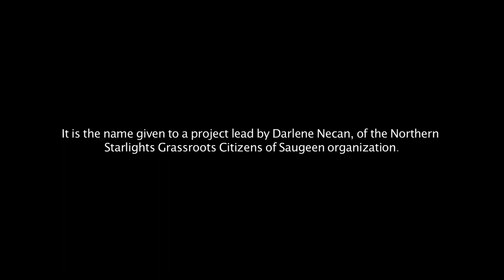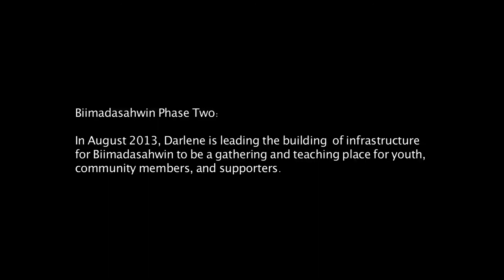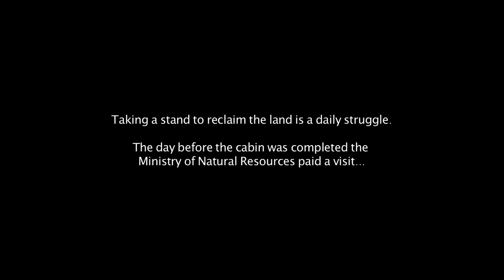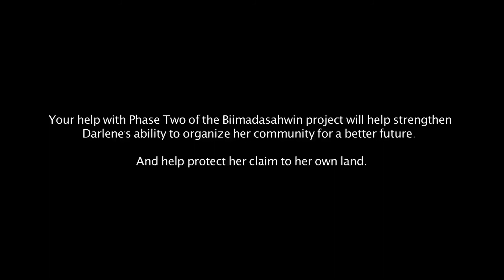Biimadasahwin: Phase Two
Phase Two of Biimadasahwin

August 2013. Darlene and her organization, Northern Starlights Citizens of Saugeen, are leading the building of infrastructure for Biimadasahwin to be a gathering and teaching place for youth, community members and supporters.

While the cabin finally gives Darlene a home and base from which to further her organizing for housing and treaty rights, it is only the beginning. She will be creating a gathering place on her land to further the vision of the Northern Starlights Citizens of Saugeen. The ILPS Indigenous Commission will support as the Northern Starlights Citizens of Saugeen build on Darlene's trapline the infrastructure for a summer camp for youth from different Indigenous communities, ameeting place, and a school for treaty teachings, crafts, music, and more. This work will involve supporting the building of a second cabin and land clearing, in order to open up the space for these community meetings and gatherings.

We know that the struggle to protect and educate about the land, defend treaty rights, and ensure that everyone has a home -- is a longterm struggle, demanding longterm relationships and lasting action. We understood the cabin and infrastructure build as concrete actions necessary for the building of a base from which the Northern Starlights Citizens of Saugeen organization can lead the struggle in and beyond their community.